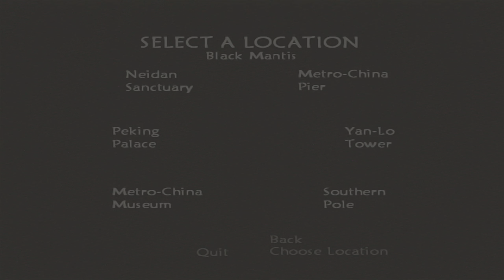Tao Feng -Quest Mode - Exile 1440P HDR (Xbox)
Played On Original Xbox With
Street Fighter 15th Anniversary Arcade Stick

Additional Hardware :
Pound Hdmi
Mclassic
Elgato HD60